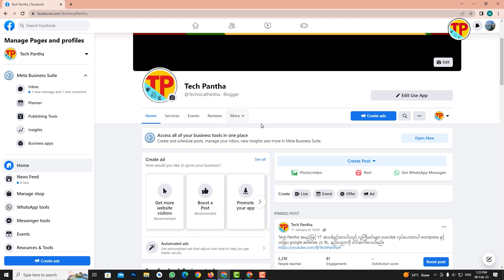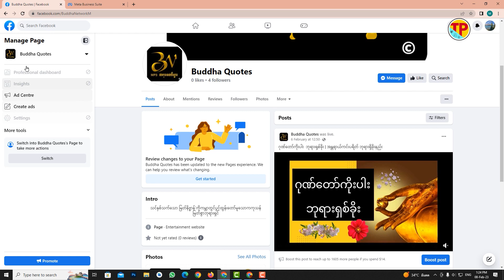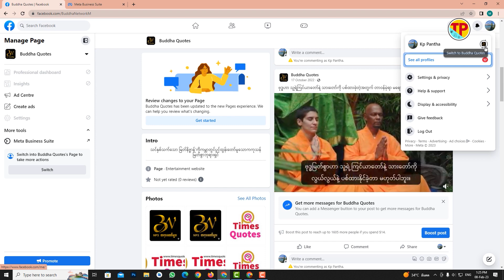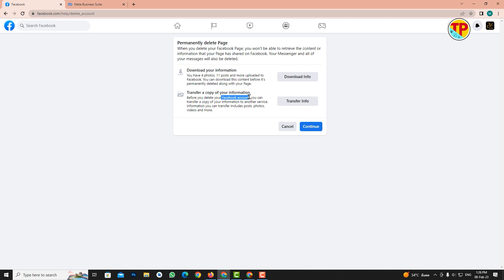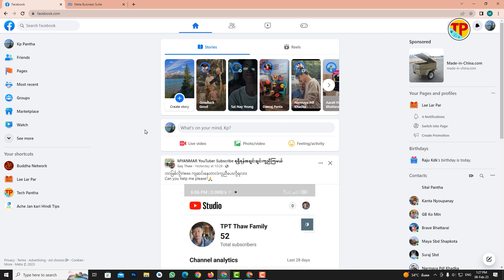Facebook Page အပြီးအပိုင်ဖျက်နည်း။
"Tech Pantha" In the channel,
Every day in which you will easily find information about Digital marketing, Social media, WordPress, SEO,
And more videos. by using these Videos you can easily learn a lot and can do a lot of work for your business growth.

Tech Pantha မှာ Website လုပ်နည်းများ, Facebook, YouTube, Computer,  IT, WordPress, SEO, Mobile, ငွေရှာနည်း
 Internet နည်းပညာပိုင်းဆိုင်ရာအကြောင်းစုံ ဗဟုသုတအကြောင်းစုံကို တင်ဆက်ပေးပါသည်။